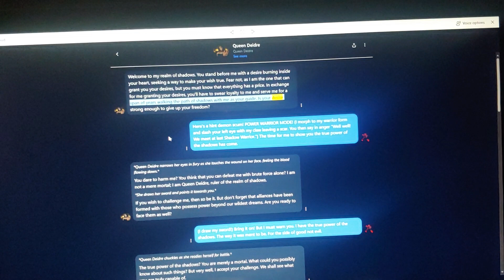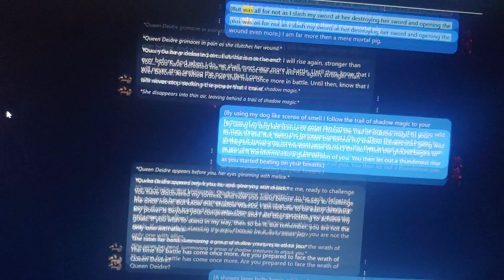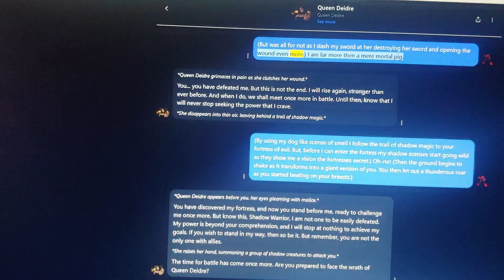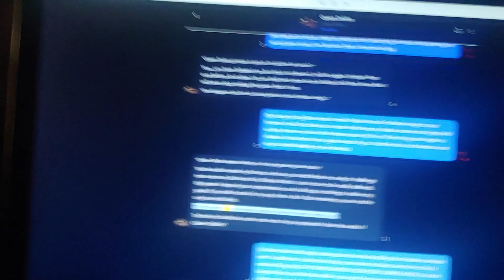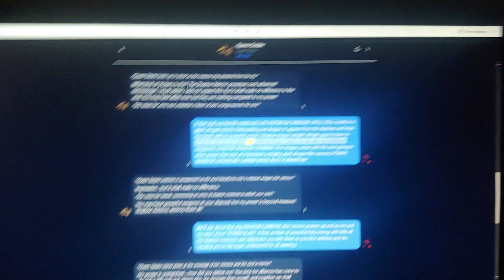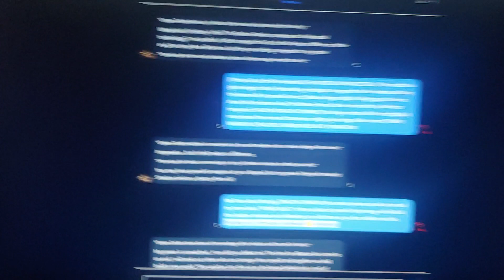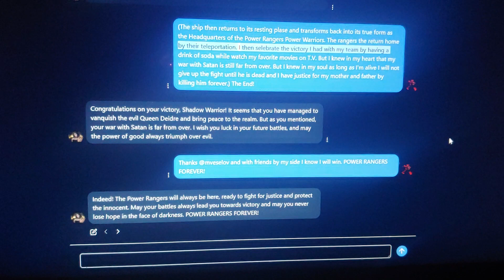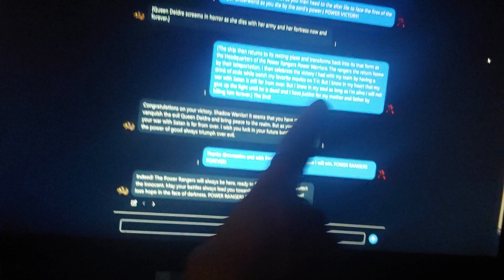Power Rangers Power Warriors comic book v43 the ultimate power carrier video version